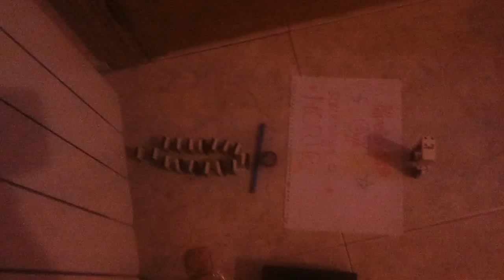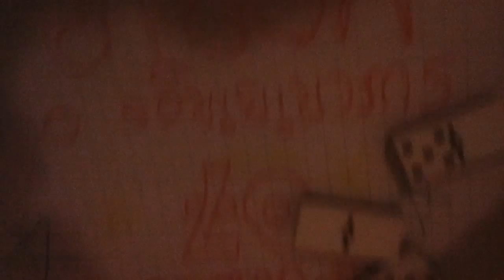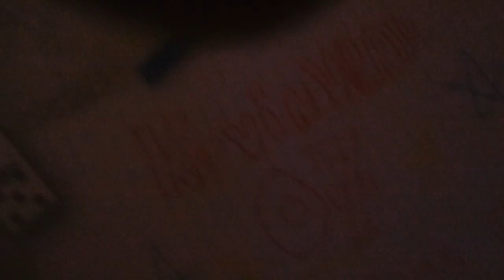ataque doble agua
un efecto mariposa peleon